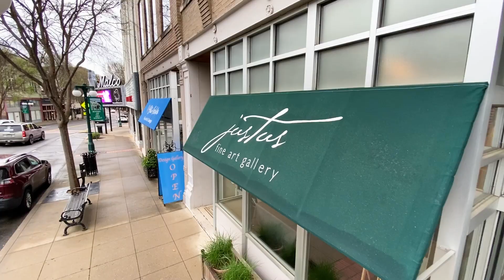Take a virtual tour of Justus Art Galley in Hot Springs, Arkansas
Take a 2 minute virtual tour of Justus Art Galley  in Hot Springs,  Arkansas with Delores Justus.